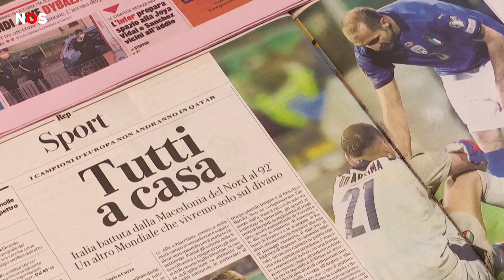Europees kampioen Italië uitgeschakeld voor WK voetbal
Italië heeft zich niet geplaatst voor het WK voetbalin Qatar. De Europees kampioen verloor de kwalificatie-wedstrijd tegen Noord-Macedonië met 0-1. Italië Jeugdjournaal WK-voetbal